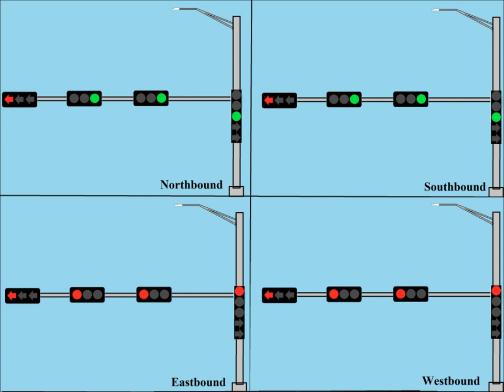Nebraska Traffic Signal Animation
This is before the city of Lincoln change the traffic signals to vertical .

Omaha has vertical lights .